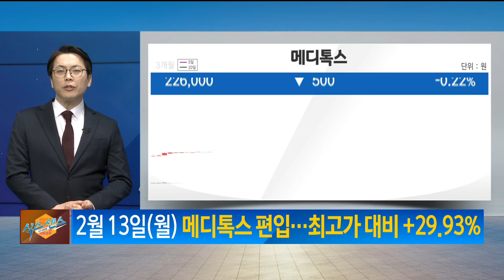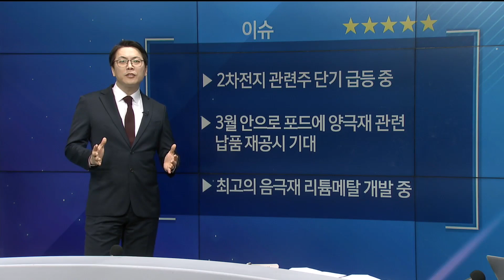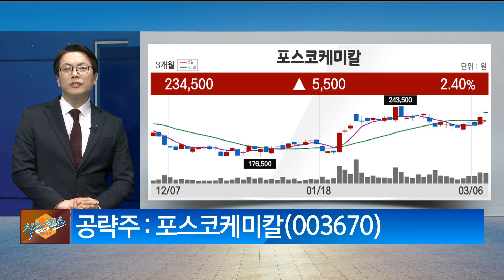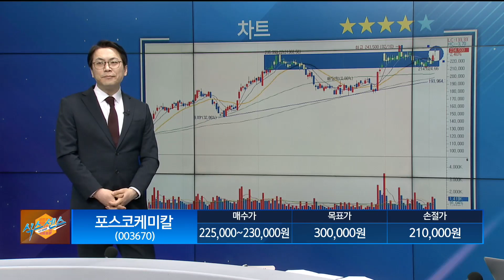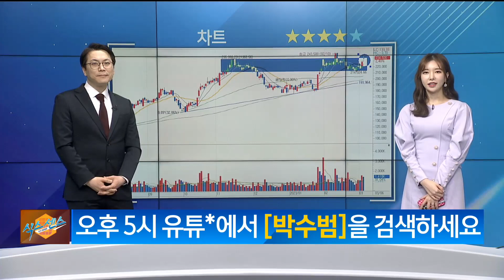[식스센스] 전고체 이수화학 굿, BUT! OO도 있다! / 공략주 : 포스코케미칼 / 박수범 MBN골드 매니저 / 매일경제TV